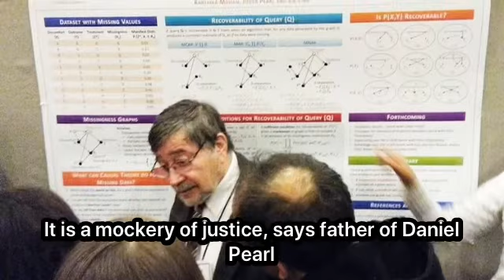UN reaction on Daniel Pearl killer death penalty commutation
There should accountability: Stephane Dujarric, Spokesperson for the Secretary-General of the United Nations on court action in Pakistan. It is mockery of justice, said father of Daniel Pearl.